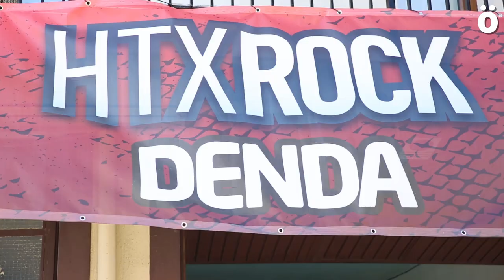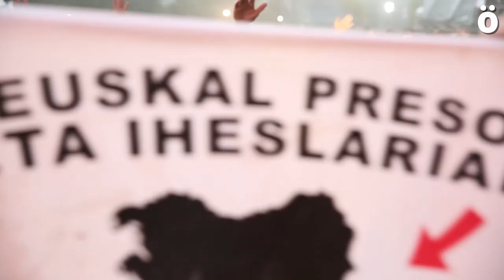HTX20 ¿Qué hay detrás del HatortxuRock?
Hatortxurock 20 es el festival solidario con los presos, presas y exiliadas políticas vascas más importante de la historia de Euskal Herria. Más de 6.800 están colaborando para que este evento histórico salga adelante. ¿Qué es lo que une a tantas personas por un fin común? ¿Qué es lo que mueve a estas personas? ¿Qué hay detras del HTX? Nos lo cuentan los y las propias voluntarias.